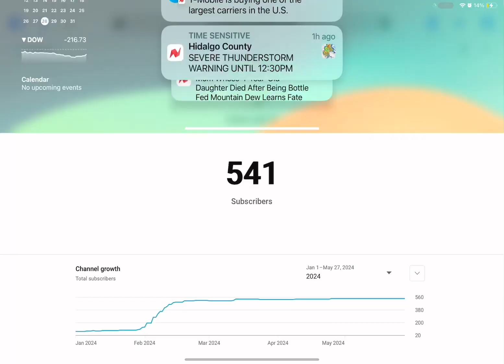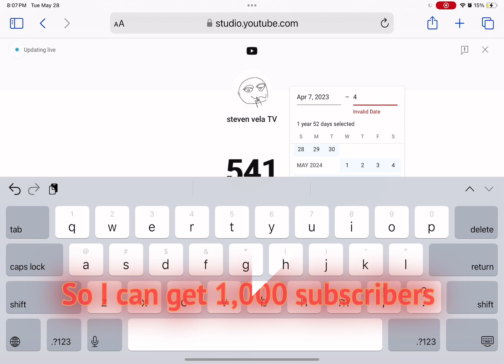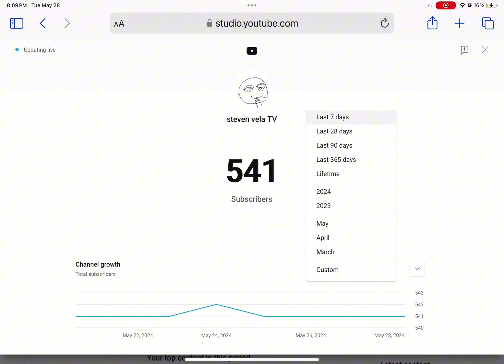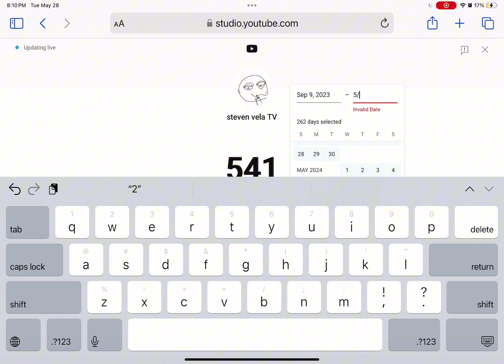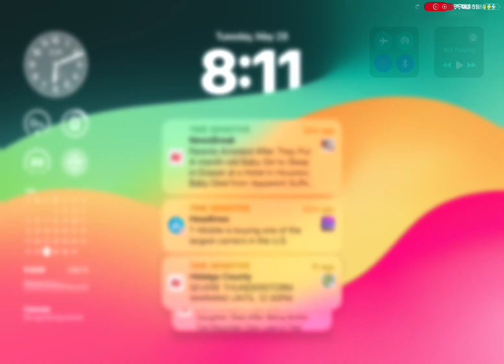Subscribe!!!!!!! So I can reach 1,000 subscribers